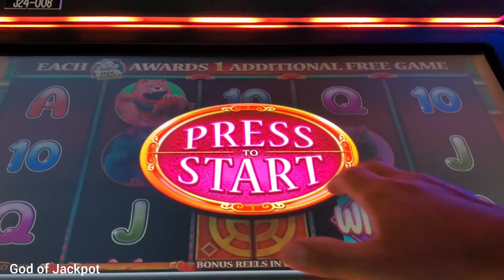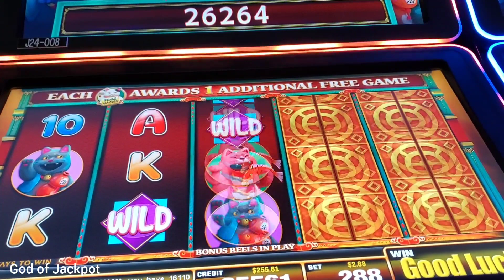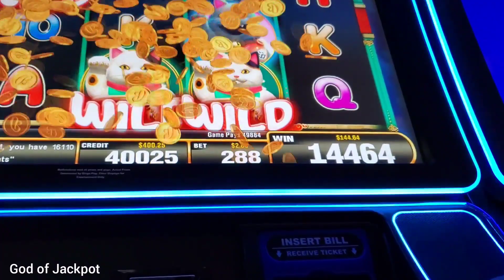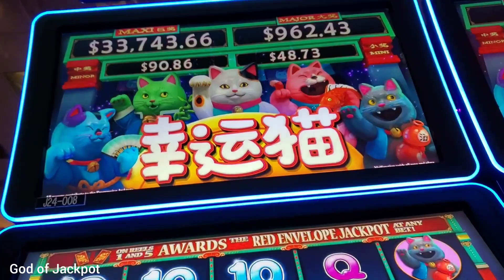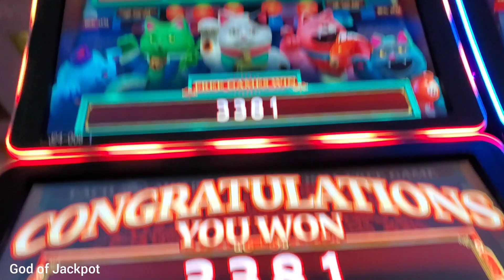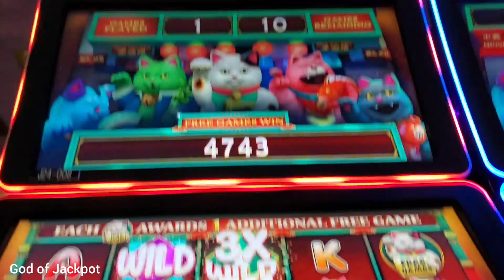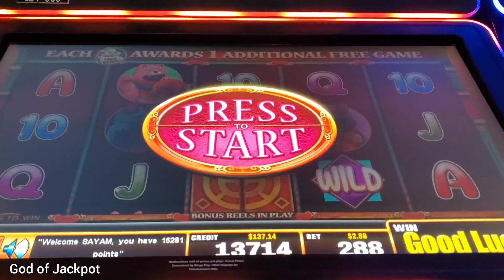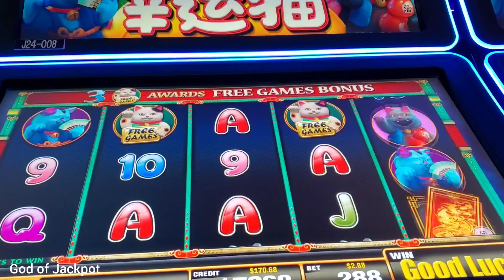If you like cats. watch this video. [God of Jackpots]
awesome bonuses on cute game. XING YUN MAO.